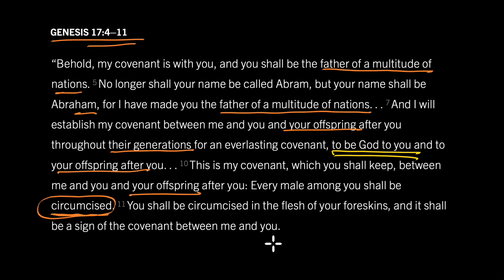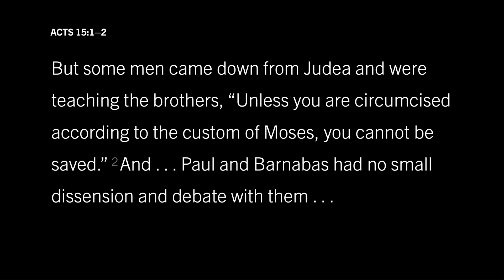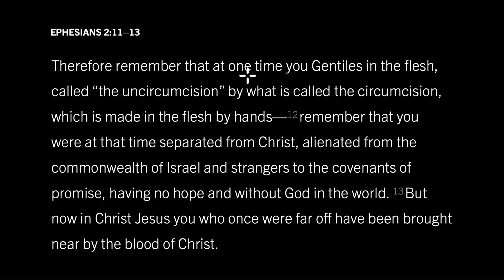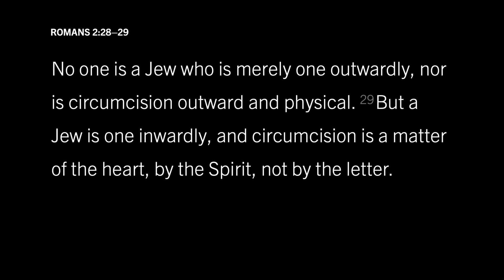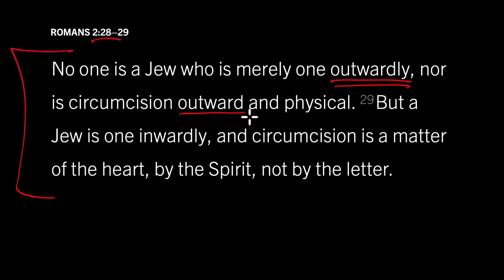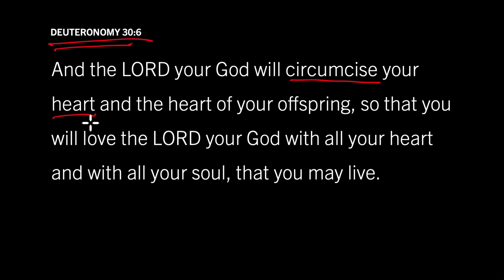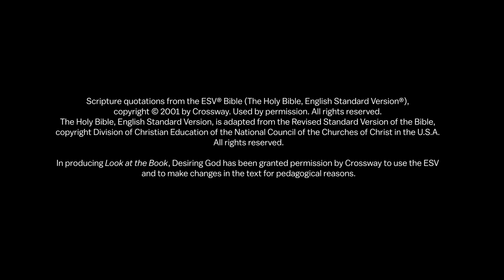Why Is Circumcision Such a Big Deal? Ephesians 2:11–13, Part 4